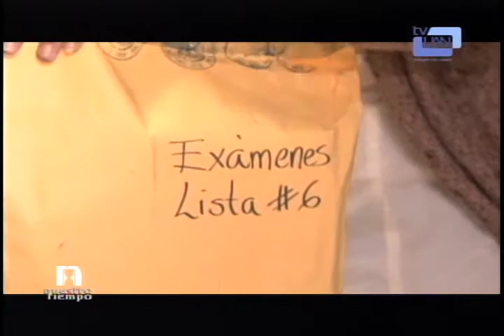Nuestro Tiempo / Apoyo UAN SEPEN